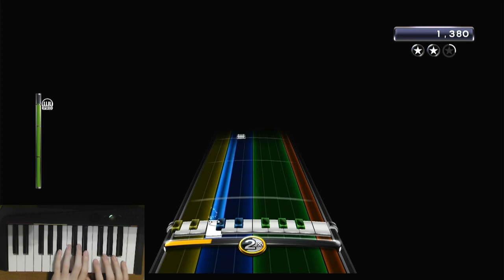1979 Pro Keys FC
Another C3 spreadsheet song, and this was a super easy one. I'm surprised I got GS considering the low amount of overdrive in the chart.